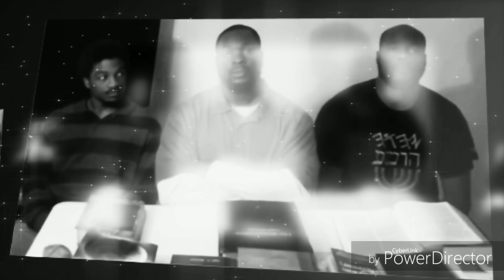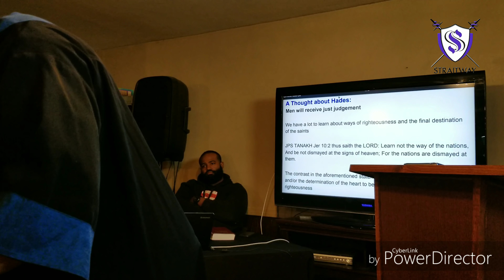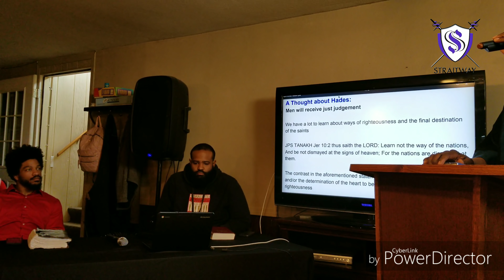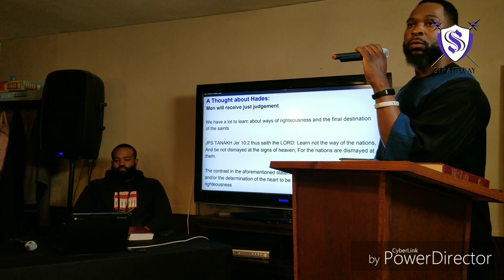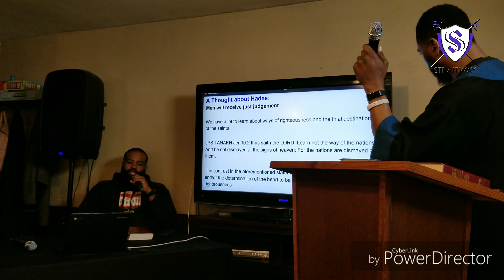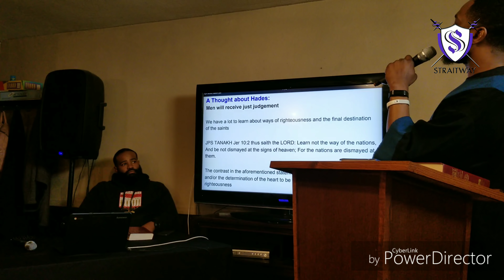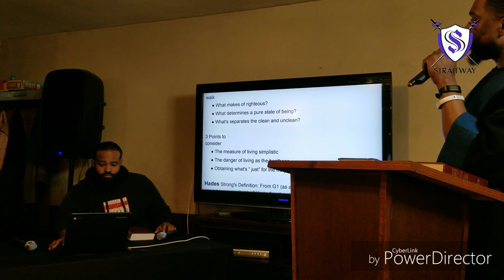A thought about Hades video (A)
This message invokes thought about how we currently live versus the true value of living simplistic. In fact, if we live simplistic we eliminate all things that causes us to stumble. Hindrances are no longer able to find a place in our striving to live to enter the kingdom because we align ourselves with the desires of the Most High Yah. The Book of Josephus lays out some very interesting points implying that understanding hades will encourage all to better live for the life after this one. Do think on this: when you live simple,  you do actual die to the vain things of this world. Shalom!